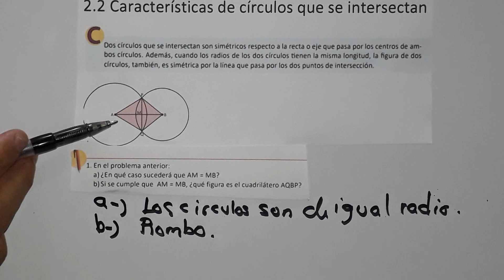2.2 característica de círculos que se intersectan numeral 1